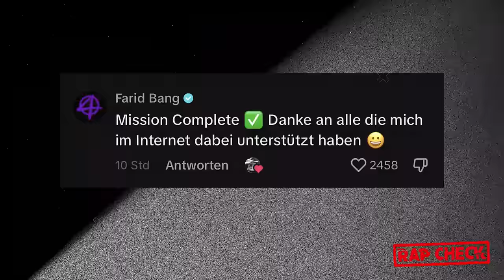FARID BANG lacht BÖZEMANN aus wegen der Auszeit!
Quelle:
Thumbnail & Archiv: Bözemann & Farid bang (IG Storys)